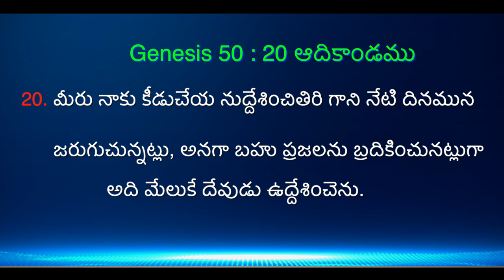"కీడులో మేలు" Genesis 50 : 20 ఆదికాండము.17.May.2020. Bro. Moses Jangam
"కీడులో మేలు" Genesis 50 : 20 ఆదికాండము.17.May.2020.

20. మీరు నాకు కీడుచేయ నుద్దేశించితిరి గాని నేటి దినమున జరుగుచున్నట్లు, అనగా బహు ప్రజలను బ్రదికించునట్లుగా అది మేలుకే దేవుడు ఉద్దేశించెను.